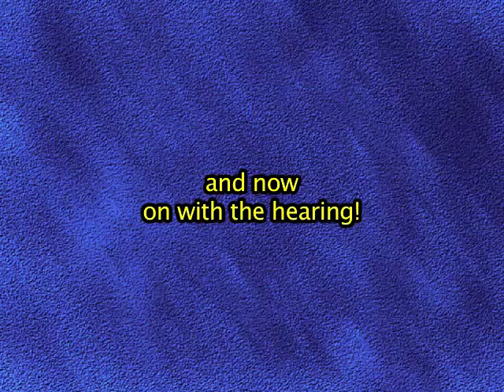Dec. 17, 2015 Hadley Board of Health Public Hearing on Tobacco Regulations